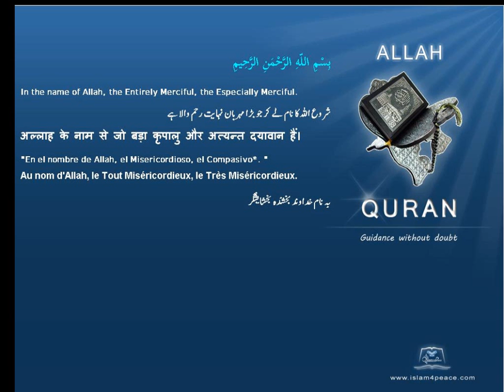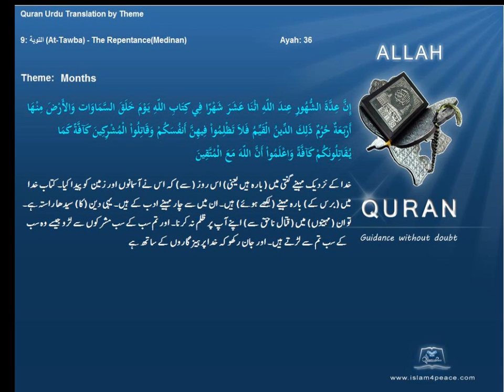ماہ Months قرآن مجید اردوموضوع کے ساتھ